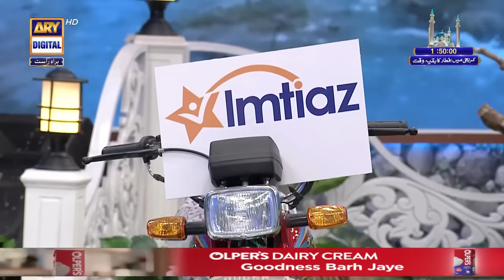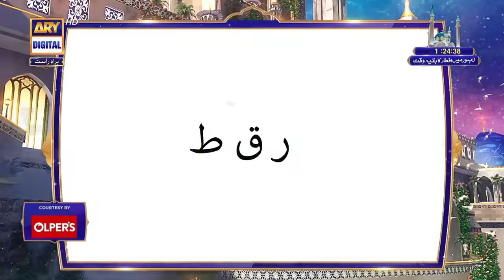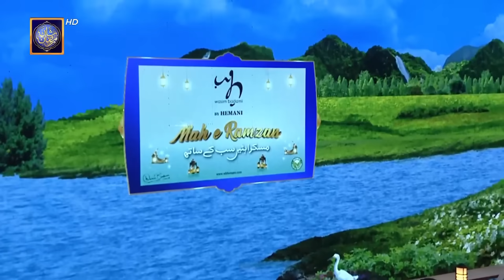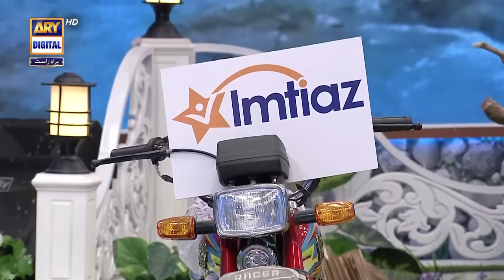Shan e Ilm (Quiz Competition) | 11th April 2023 | Waseem Badami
Shan-e- Iftar | Segment | Shan e Ilm (Quiz Competition) | 11th April 2023 | Waseem Badami & Iqrar ul Hasan

A daily Islamic Quiz segment in Iftar and Sehar in which students and teachers from different universities and colleges will participate to win a bumper prize.